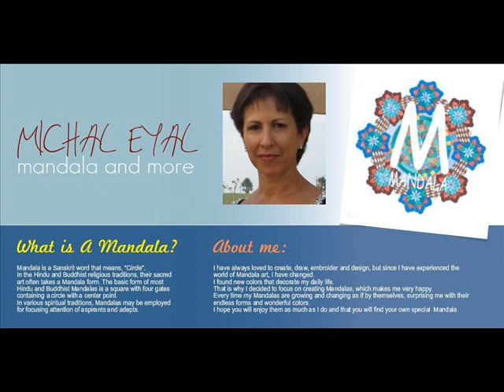Mandala -by Michal Eyal Treuherz (Music - Meir Ariel)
Mandala art by Michal Eyal Treuherz
Mandala is a sanskrit word that means circle in the hindu and buddist religions traditions their sacred art often takes a mandala form. the basic form of most hindu and buddhists is a square with four gates containing a circle with a center point.
in varios spiritual traditions mandalas may be employed for fousing attention of a spirants and adepts.
my name is michal eyal treuherz I found new colors that decorate my daily life
I hope you will enjoy my mandalas as much as I do and that you will find your own special Mandala

פירוש המילה "מנדלה" mandala  בשפה ההודית (סנסקריט) מתורגמת בשפה פשוטה ל- עיגול אך המנדלה רחוקה מלהיות פשוטה בצורתה. היא מייצגת שלמות ומשמשת מודל ליכולות הארכיטקטוניות של החיים בטבע לארגן את עצמם.
מנדלה הינו תרשים קוסמי המזכיר לנו את מערכות היחסים האין-סופיים שבין עולמנו החיצוני ובין עולמינו הפנימי מקום מפגש בין החומרי לרוחני.
המנדלות מתקיימות בסביבת חיינו, כמו למשל: כדור הארץ, השמש והירח וכן רעיונות מופשטים יותר כמו: מעגל חברים, משפחה וקהילה.
בתרבויות שונות המנדלות שימשו (ועדיין משמשות בטיבט) המנדלות, אמצעי לחידוד תכונת הארעיות שבחיים, במקרים אלו מצוירות מנדלות יפיפיות עם גרגרי חול צבעוני והן נמחקות זמן קצר לאחר השלמתן. גרגרי החול מוחזרים בטקסיות אל הטבע כדי להמחיש בזאת את מעגל החיים.
קארל יונג אמר כי מנדלה מסמלת "מקלט בטוח של פיוס ושלמות פנימיים." זוהי "סינתזה של אלמנטים ייחודיים בתכנית מאוחדת המייצגת את האופי הבסיסי של קיום". יונג השתמש בציור מנדלות לצמיחה האישית שלו ואף כתב על חוויותיו.
וכבר היה מי שאמר שקהל הוא תנאי הכרחי ליצירת מנדלה, במקום שבו אין קהל או צופה אין מנדלה.
איחולי יצירה נעימה פורייה ומאתגרת לכולנו.